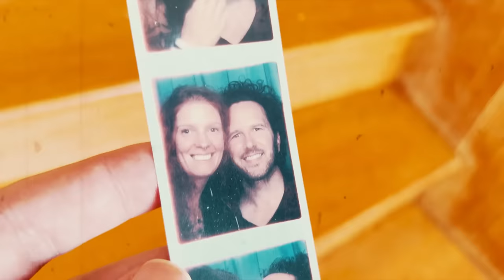Mason Jennings Only Lovers Welcome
New album 'Underneath The Roses' out now!

Video directed by Regan Hagar

Only Lovers Welcome Lyrics:
Underneath the starry sky
No one else just you and I
Only Lovers Welcome
Only Lovers Welcome
Saying words like I need you
And darling let’s always be true
Only Lovers Welcome
Only Lovers Welcome
Only people who
Are willing to do their part
In this struggle against the dark
Only Lovers Welcome
Only Lovers Welcome
I am done with
Players who waste my time
And haters that bait my mind
Only Lovers Welcome

Things get harder every day
No matter what the pictures say
It don’t matter what the pictures say
Only Lovers Welcome
Only Lovers Welcome
Only people who
Only people who
Are willing to make their mark
On this battle for every heart
Only Lovers Welcome
Only Lovers Welcome
Only Lovers Welcome
Only Lovers Welcome